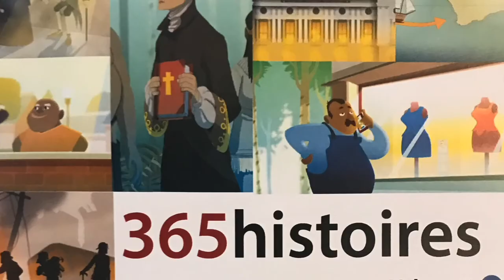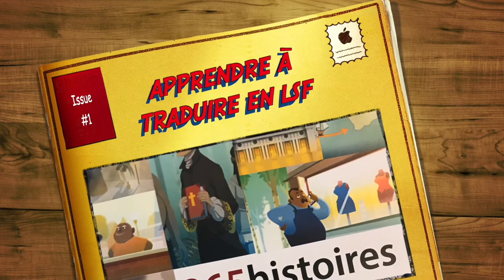LSF. Les effets insoupçonnés de la générosité (146)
Dieu réalise de grandes choses à partir de petits gestes.
Un étudiant qui voulait devenir médecin a essayé de vendre des magazines pour gagner de l'argent pour payer ses études.
À une porte d'immeuble, il a rencontré une femme qui lui a dit
-: "Je n'ai pas l'argent pour acheter un magazine, mais vous avez l'air très fatigué, venez-vous reposer un peu."
Il s'est assis avec elle dans ma cuisine et a été content de récupérer un peu.
-"Je pense aussi que vous avez soif, voulez-vous un verre d'eau ?"
"Oh, oui, ça me ferait du bien."
Pendant qu'il buvait, la femme lui apporta un autre verre de lait.
"J'ai un autre verre de lait pour vous."
Il l’a aussi bu avec gratitude. Ragaillardi et d’un cœur reconnaissant, il lui dit au revoir et poursuivit son travail difficile.
Dix ans plus tard, cette femme est tombée malade. Elle avait une tumeur au cerveau. Le médecin traitant lui a dit qu'il n'y avait qu'un seul médecin en Amérique qui pouvait l'aider à guérir de cette maladie. Sa clinique est à New-York.
"Il n'y a qu'un seul problème, vous ne pourrez pas le payer. Mais je vais quand même essayer de vous faire accepter. "
Étonnamment, la demande de prise en charge a été acceptée et un rendez-vous rapide pour la chirurgie a été convenu. Le médecin généraliste a été absolument stupéfait de la réponse de la clinique.   Quand elle est arrivée à la clinique, elle a obtenu la meilleure chambre et les meilleurs soins. La chirurgie s'est bien passée et le moment est venu où elle devait quitter la clinique.
Le jour de sa sortie, le chirurgien est entré dans sa chambre. Cette pauvre femme a vraiment eu peur parce qu'elle a vu qu'il avait la facture sur lui. Elle était pauvre et n'avait tout simplement pas l'argent pour payer la facture du médecin.  Le médecin s'est assis à côté d'elle et lui a expliqué les frais engagés. Le montant final de la facture était de 25 000 $. La femme s’est mise à pleurer et à sangloter.  "Je ne peux jamais payer pour ça parce que je n'ai pas d'argent."
Le médecin l'a calmée et lui a demandé d'examiner la facture de plus près. Alors elle a lu la phrase à la fin de la facture :  "Tout a été payé par un verre d'eau et un verre de lait."

Sachons être généreux avec les plus petits, manifestons-leur le cœur du Seigneur Jésus et un jour Dieu nous le rendra comme pour cette femme.

Luc 6 : 38 Donnez, et il vous sera donné, on versera dans votre sein une bonne mesure, serrée, secouée et qui déborde ; car on vous mesurera avec la mesure dont vous vous serez servis.